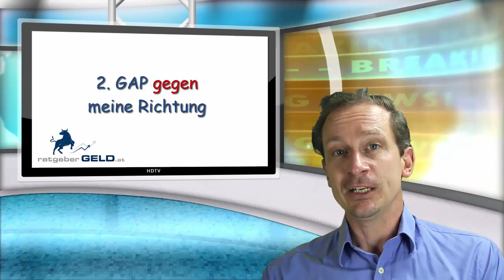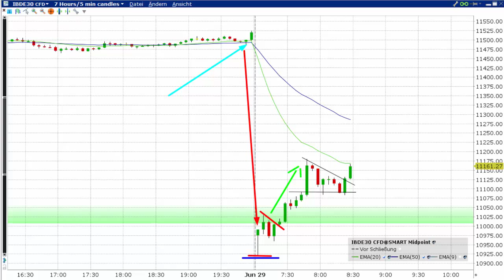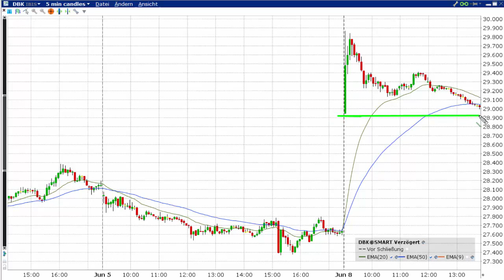Keep it simple "Stopps bei Gaps" Traden lernen mit Achim Mautz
Rechtlicher Hinweis

1.1      Der Finanzinformationsdienst bezweckt die Förderung der Gemein- und Volksbildung, durch die Bereitstellung von Aus -- und Weiterbildungsmaterialien, Webinaren und der Förderung des Wissensaustausches. Der Finanzinformationsdienst vermittelt keine Finanzinstrumente, sondern führt lediglich ein Musterportfolio. Alle auf der Webseite zur Verfügung gestellten Informationen, werden als Basis für das Handeln des Musterportfolios präsentiert. Somit sollen Kunden langfristig sinnvolles Trading erlernen. Die Inhalte dienen ausschließlich dem privaten und somit nicht kommerziellen Eigengebrauch der Kunden und/oder anderen Nutzern der Webseite. Somit untersteht der Finanzinformationsdienst auch nicht der für Finanzdienstleistungen zuständigen Aufsichtsbehörde.

1.2      Bei den vom Finanzinformationsdienst erstellten Berichten, Videos, Setups etc. handelt es sich nicht um Marktanalysen, sondern um charttechnische Analysen. Diese Informationen dienen ausschließlich Schulungszwecken. Die vom Finanzinformationsdienst bereitgestellten Informationen stellen öffentlich zugängliche Charts dar, die vom Finanzinformationsdienst interpretiert werden. Andere als in öffentlich zugänglichen Charts enthaltene Informationen werden für diese Interpretation nicht herangezogen.

1.3      Bei allen vom Finanzinformationsdienst veröffentlichten Informationen handelt es sich um eine reine Marketingmitteilung und nicht um Finanzanalysen gemäß § 36 WAG 2007 (Österreichisches Wertpapieraufsichtsgesetz). Die erörterten Empfehlungen, welche keine Investmentempfehlungen darstellen, sondern nur für Weiterbildungszwecke dienen, wurden nicht unter Einhaltung der Rechtsvorschriften zur Förderung der Unabhängigkeit von Finanzanalysen erstellt und unterliegen auch nicht dem Verbot des Handels im Anschluss an die Verbreitung von Finanzanalysen.
Alle Kommentare, Berichte und Empfehlungen des Finanzinformationsdienstes, dessen Autoren, Kommentatoren oder Mitarbeitern dienen lediglich zur Weiterbildung und zu Informationszwecken und sollten nicht als Investmentempfehlungen für konkrete Käufe und/oder Verkäufe von Aktien oder anderen wie auch immer gearteten Finanzinstrumenten verwendet werden.

1.4      Die vom Finanzinformationsdienst bereitgestellten Informationen ersetzen insbesondere nicht die eigene Recherche sowie die eigenverantwortliche Reflektion und Entscheidung durch den Kunden. Jede Entscheidung Geschäfte zu tätigen oder nicht zu tätigen, wird von dem Kunden eigenverantwortlich getroffen. Bei den zur Verfügung gestellten Informationen handelt es sich gesetzlich um keine Anlageberatung gemäß § 3 Abs 2 Z 1 WAG 2007, da es zu keiner Zeit zu einer persönlichen Empfehlung kommt. Diese würden eine Eignung des betreffenden Finanzinstruments für einen bestimmten Kunden voraussetzen, welche aber zu keiner Zeit stattfindet. Dem Kunden wird empfohlen sich von seinem Anlageberater oder seiner Bank beraten zu lassen, bevor er irgendwelche Handlungsentscheidungen über die vom Finanzinformationsdienst besprochenen Finanzinstrumente trifft. Die Kunden erklären ausdrücklich, die bereitgestellten Informationen nicht für konkrete Kauf- und Verkaufsentscheidungen zu verwenden.

1.5      Der Informationsdienst vermittelt die persönlichen Kenntnisse und Methoden der Autoren. Die mitgeteilten Informationen stellen eine Auswahl allgemein zugänglicher Informationen der Autoren dar. Die auf den ausgewählten Informationen fußenden Prognosen und Empfehlungen geben die Gedanken und Meinungen der Autoren wieder.

1.6      Hinweis auf mögliche Interessenskonflikte gemäß §§ 34b WHG (Deutsches Wertpapierhandelsgesetz) und gemäß § 48f BörseG (Österreichisches Börsegesetz):

1.6.1 Der Finanzinformationsdienst und deren Autoren werden Finanzinstrumente als Trader privat bei Eintreten der auf der Plattform besprochenen charttechnischen Bedingungen mit großer Wahrscheinlichkeit selbst traden. Dies könnte auch bei diesem Wertpapier einen Interessenskonflikt begründen, welcher aber zum Zeitpunkt der Marktberichterstellung oder der Empfehlung noch nicht besteht. Kauf und Verkauf können dabei jederzeit erfolgen und werden nur für Kunden im Chat oder per Mail veröffentlicht.

1.6.2      Zur Vermeidung möglicher Interessenskonflikte durch Kursmanipulationen, dem sogenannten Scalping (Kurse in eine bestimmte Richtung lenken), werden nur stark marktkapitalisierte Wertpapiere mit einem Mindesthandelsvolumen von 500.000 Stück pro Tag, Indizes, Rohstoffe und Währungen besprochen.

1.6.3      Die Verfasser der Berichte legen gemäß § 48f Abs. 5 BörseG offen, dass sie selbst an einzelnen Finanzinstrumenten, die Gegenstand der Analysen sind, ein finanzielles Interesse haben könnten.